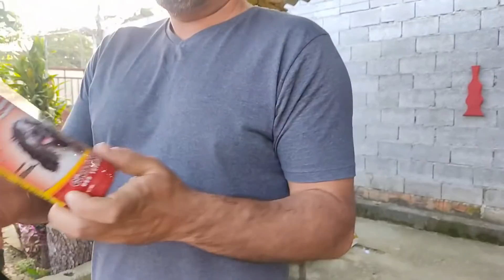COMPREI A TELA PRA AMPLIAR O GALINHEIRO DA CHACARA TIVE QUE COMPRAR NÃO RESISTI 🙈❤️familia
🎯RECADO IMPORTANTE

Sigam a gente lá no insta